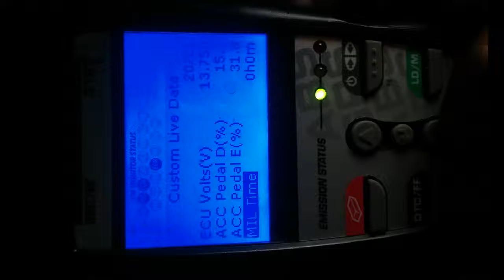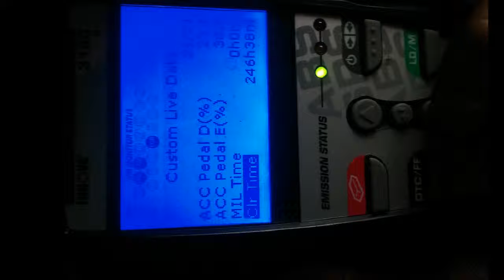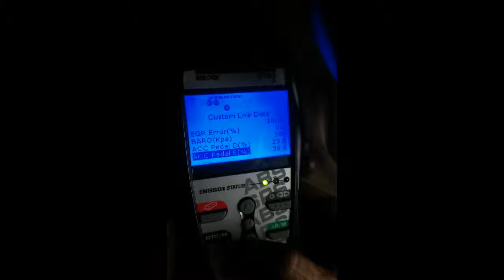Toyota Fortuner 3 0V OBD Data After DiagnosisYear 2013---도요타 포츄너 점검 후 OBD 자료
태국에서 한국 전자제품 수리---김치냉장고, 쿠쿠, 쿠첸
유럽, 미국, 아시아 수입 또는 태국 내수 전자제품 수리---냉장고, 에어콘, LED TV, 컴퓨터, 자동차 전자전기(자동차의 경우는 일반적인 수리도 함)

---모든 수리는 안전보건분야에 최고 학위 및 기술사, 기사 1급, 환경기사 수질 1급 자격증 및 전자전기분야의 기능사 자격증 취득하고, 자동차 정비 학원과정을 수료한 한국인이 직접수리합니다---

찾아오시는 길: " "에 가시면 왼쪽에 찾아오시는 길 약도가 있읍니다(사전 예약 바랍니다)

꼭 수리를 하실 분만 전화를 주시기 바라며 안전과 보건상의 이유로 어떠한 형태로든 기술적인 자문은 하지 않습니다---